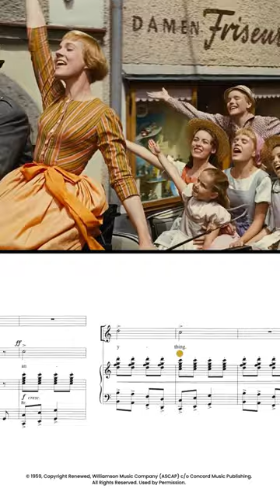Sing along to The Sound of Music! 🎵